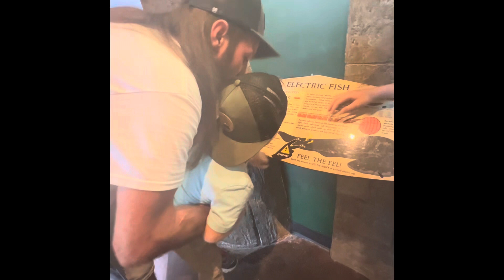The Loveland Living Planet Aquarium. Aug 2023